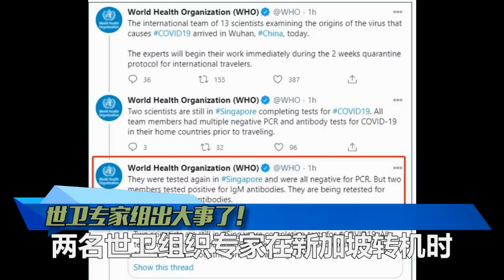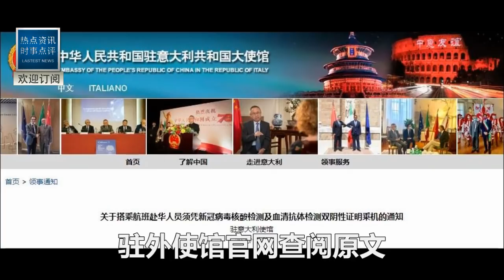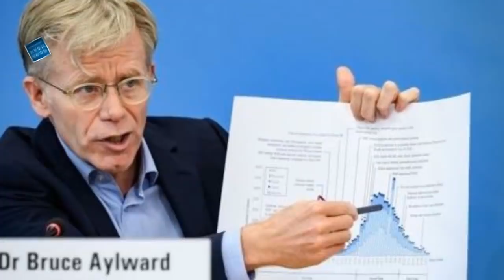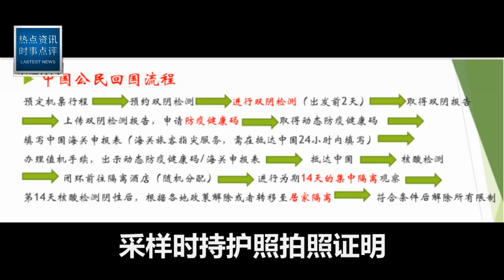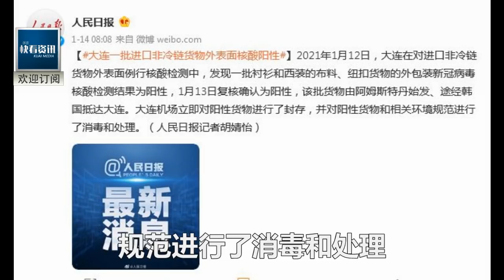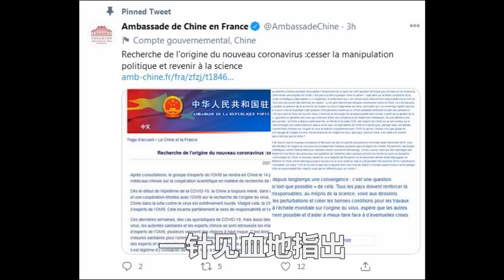世衛調查組專家中國鬧出大笑話！抗疫世界第一？它憑啥？他剛下飛機就嚇傻了！譚德賽：丟人現眼！